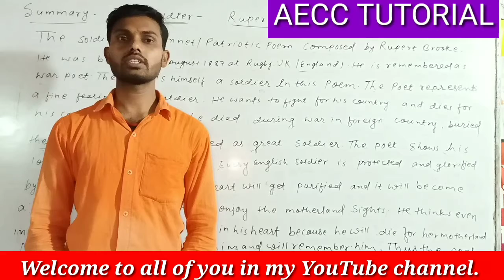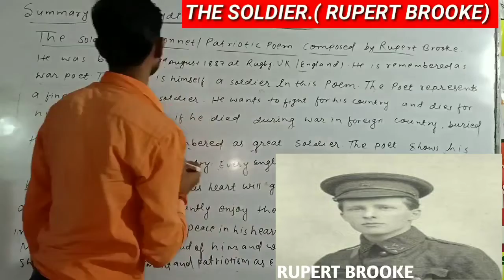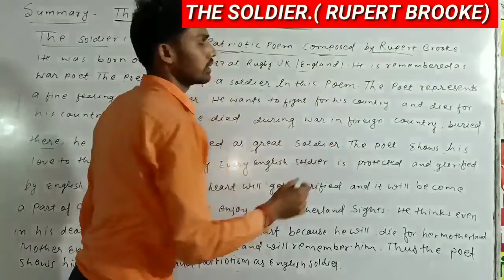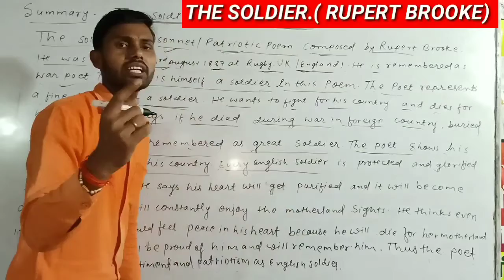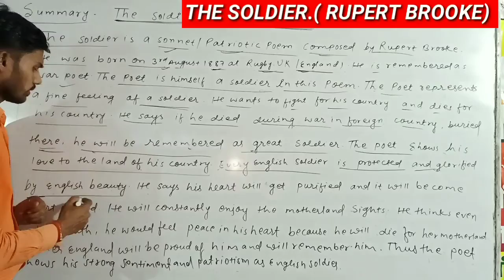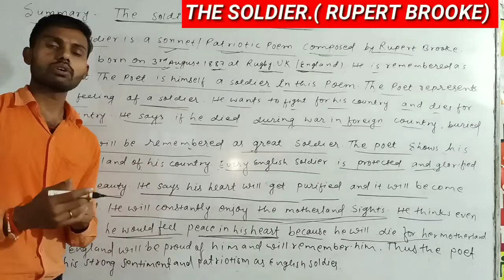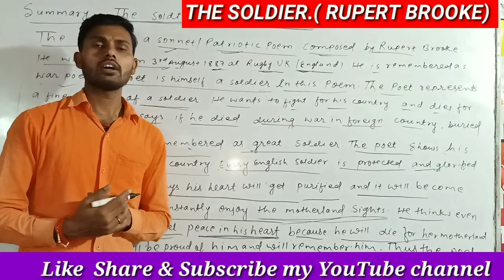Class XII /BSEB/RAINBOWPARTII/Summary/The Soldier(sonnet) by Rupert Brooke/vvi for 2021 12th exam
• ADDRESS :
100 Meter South from Kinjer More in Sanju Maurya Market 1st floor.

• अब आसानी से प्राप्त करे 100 में 100 (Class XIIth) और 100 में 100 (Class Xth) BSEB...

• The AECC TUTORIAL at Kinjer More in Sanju Maurya Market 1st floor. Now a leading Institute, was founded by Mr. Shashikant Kumar. AECC TUTORIAL institute imparts basic to advance English learning to the students of Class Xth, Class XIIth and other competitive exams. AECC TUTORIAL institute also provides a Paid Online Course/Class English for beginners be it school students or aspirants of various competitive exams and others.

• "Distance must not be the barrier in accessing quality education" This has been the idea behind launching 'Online Course' and 'AECC TUTORIAL YouTube Classes'.

• AECC TUTORIAL Course Provides :
• English Grammar
• Objective English
• English Test Series for Class xth, Class south and other competitive exams.
• Best English books for Class xth & Class xiith and other competitive exams to improve English
• English Translation
• Doubt Class

• Objective English for Class xth & xiith and other competitive exams includes.

So, let's learn English with Shashikant Sir

Hard Work brings success